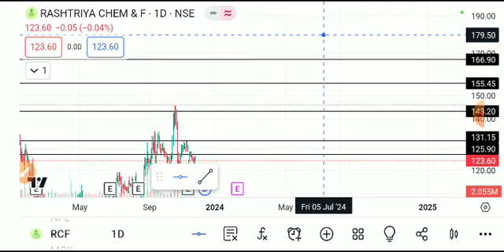RCF SHARE LATEST NEWS TODAY,RCF SHARE ANALYSIS,RCF SHARE TARGET,RCF SHARE LATEST NEWS ,RCF SHARE